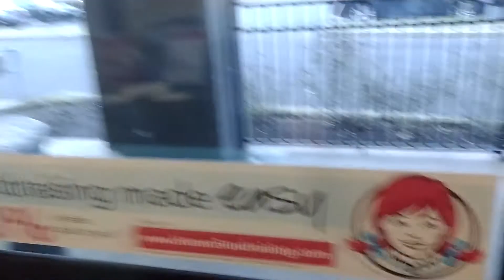BURGERS & FRIES, ** BEFORE VIRUS # 640 ,RONS BEER REVIEWS & TOOLS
THIS VIDEO WAS BEFORE CORONA VIRUS HIT AMERICA, AND QUARINTINED US                           CANT WAIT FOR THIS CORONA VIRUS TO END.      HAMBURGERS & FRENCH FRIES,WILL BE ONE OF THE FIRST FOODS I EAT. THIS IS A ENHANCED POST FROM A MONTH AGO.        STAY SAFE !
**THIS IS A RE POST OF VIDEO  # 631
** hamburger photo not my photo.